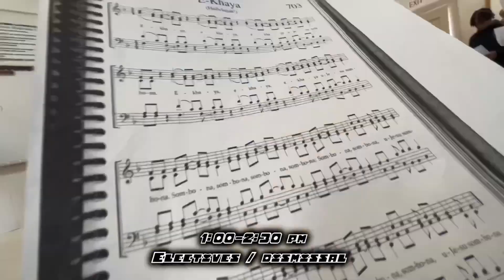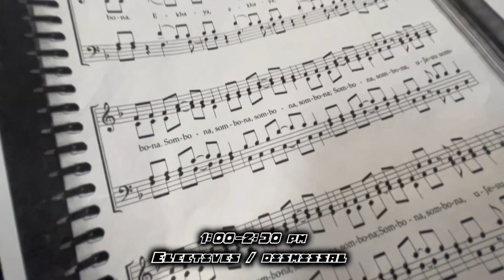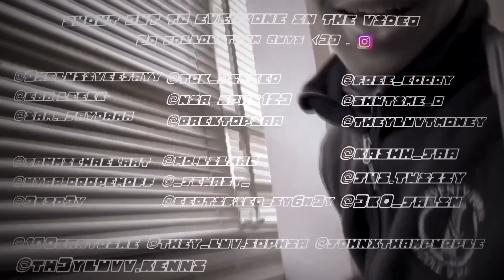SPEND THE DAY WITH ME PT.2 | School edition | Teen YouTuber | vlogs + grwm | LIFE AS MARI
Sub count
Currently : 47
Goal : 2K